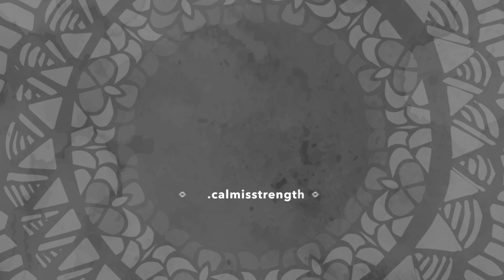Reiki - What to Expect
Reiki - What to Expect - Calm is Strength

This video is about Reiki and What to Expect if you've never received a Reiki session before.

Catherine Lavender from Calm is Strength is a Master Reiki practitioner and energy worker in Seagrave Ontario.

She explains what a session is like and what you will get from the experience.